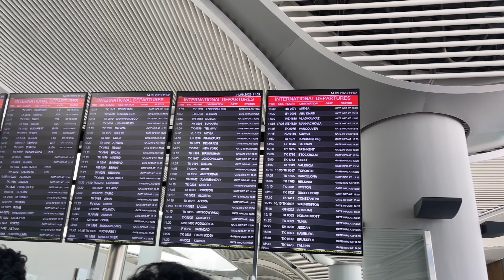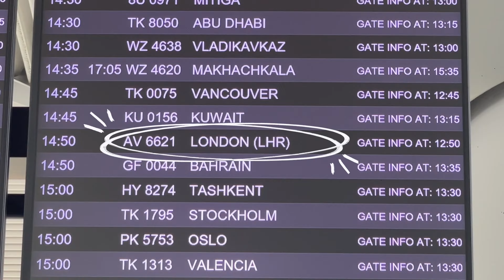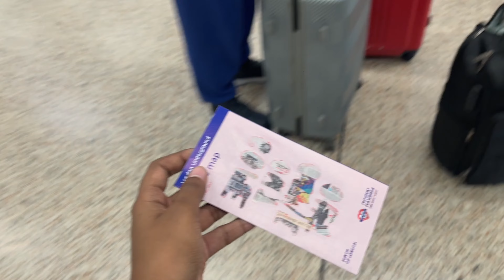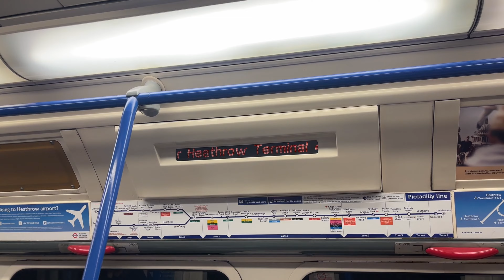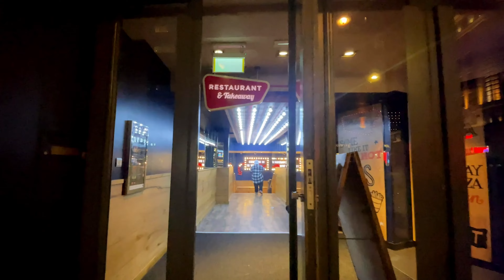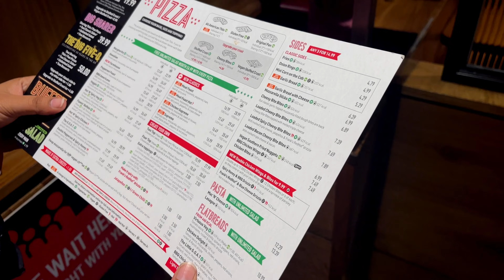London Vlog 1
🎥 Hey guys, get ready for my London vibes! 🇬🇧
In this vid, I'm taking you through the lit streets of London, hitting up the iconic spot like Buckingham Palace.